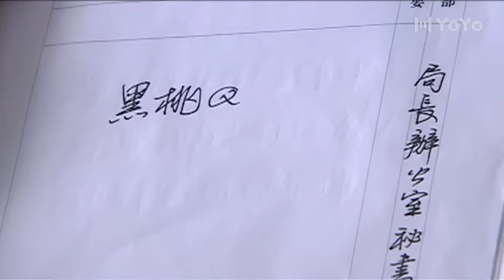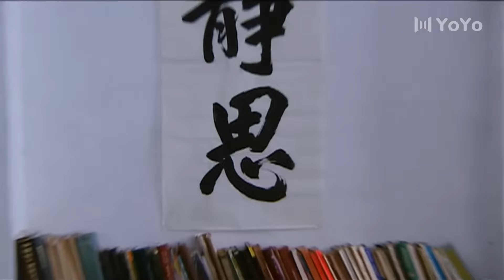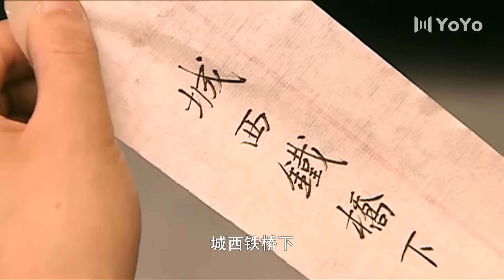【懸疑諜戰】 黑白對決 05 | 主演：王志飛、王曉娟、楊志剛、吳越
➡類別：劇情 / 谍戰 / 懸疑
➡劇情簡介：建國初期，一次代號為「秘密圖紙」的國民黨特務行動，引起了偵查員的密切注意。 邊境某部作戰參謀陳亮和身為公安偵察員的妻子石雲分別在自己的崗位上與特務們進行堅決而機智的鬥爭。 透過特務內部清洗行動的線索，在人民公安與解放軍的合力調查下，龐大的特務組織漸漸曝光。 敵特組織處心積慮布下一個迷局，但還是被我軍警戰士深入內部，逐一擊破。 在一場場明爭暗鬥中，陳亮和石雲的身心都經歷了各種嚴峻的挑戰，甚至生死的考驗。 最終，根據陳亮打入敵特內部獲取的情報，人民解放軍、公安戰士通力合作，阻止了敵人的終極計劃，並將特務分子一網打盡。